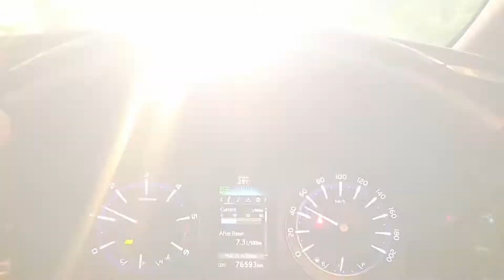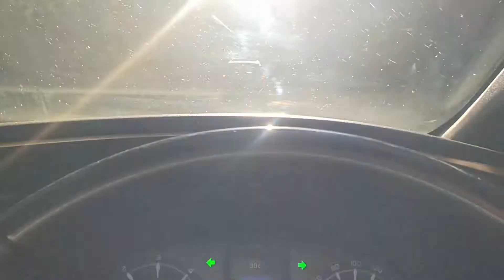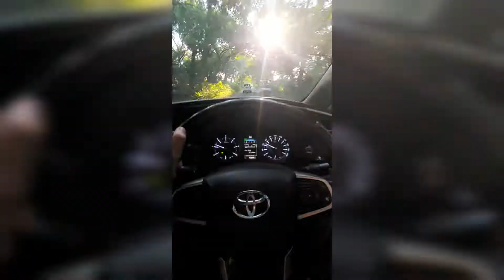|| Vlog || Pilibhit tiger Reserve 🐅 Xuv & Innova Crysta... Search of Tiger || Forest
• Roots – Mehul Choudhar...